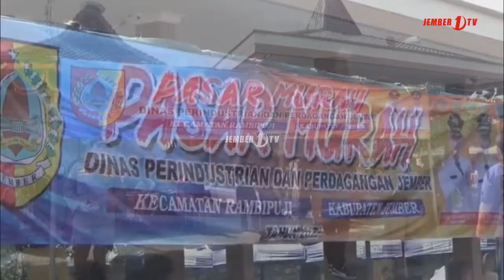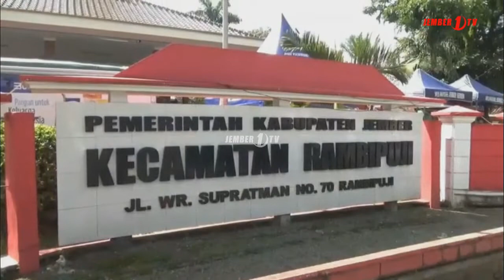Operasi Pasar Murah Disperindag Jual Berbagai Kebutuhan